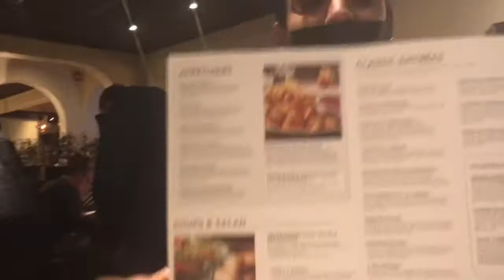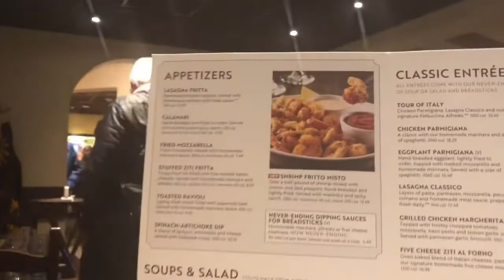Malik and Malia’s I think we know ( Restaurant edition)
In this show we answer questions that you the viewers may ask us, we try to answer it as best as we can even if we don’t know what in the world the answer is.